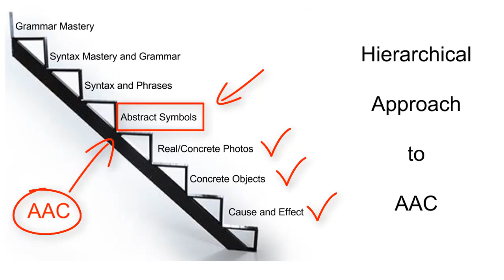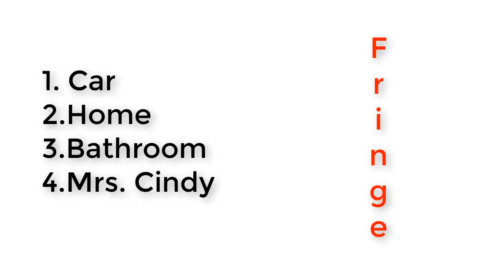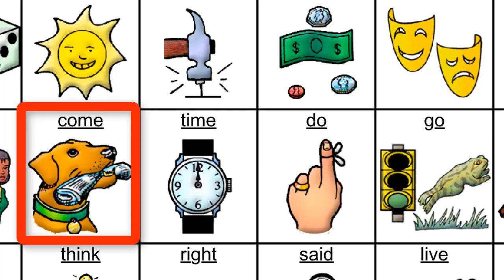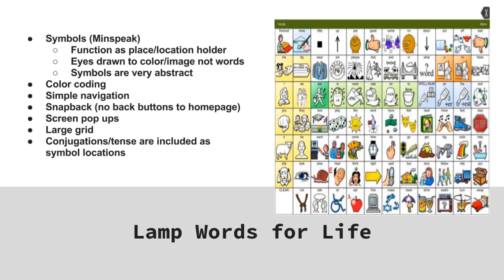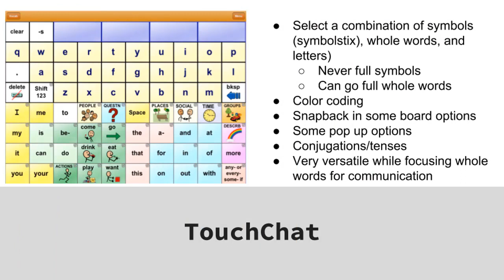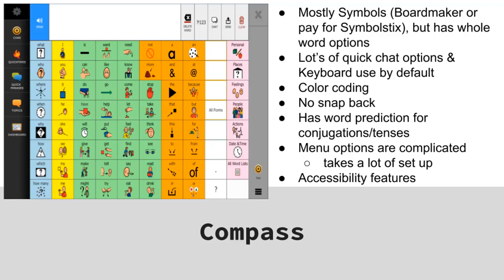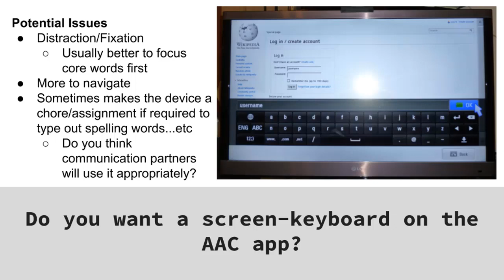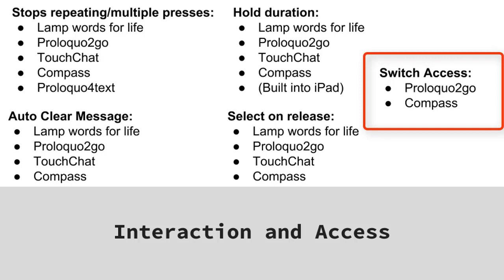Choosing The Right AAC APP